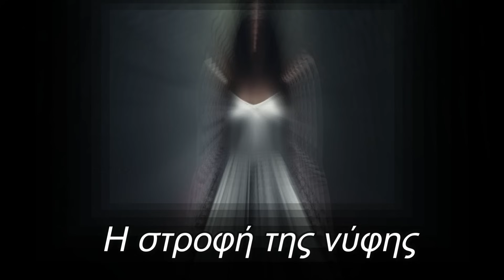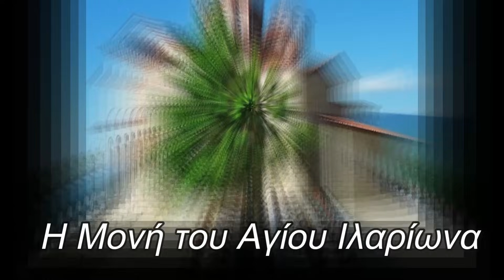ΣΤΟΙΧΕΙΩΜΕΝΗ ΑΡΙΔΑΙΑ - Μύθοι Θρύλοι Και Παραδόσεις unboxholics | Horror Mystery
ΣΤΟΙΧΕΙΩΜΕΝΗ ΑΡΙΔΑΙΑ - Μύθοι Θρύλοι Και Παραδόσεις | Horror Mystery

Καλώς ήρθατε στο Horror Mystery!
Είμαι η Λυδία και σε αυτό το κανάλι ασχολούμαστε με το μεταφυσικό! Αν σας αρέσουν, οι τρομακτικές ιστορίες, οι αληθινές εμπειρίες, οι μύθοι και οι θρύλοι, τότε βρίσκεσαι στο κατάλληλο μέρος!

Αν θέλετε να ακούσετε και τη δική σας αληθινή τρομακτική εμπειρία σε ένα από τα επόμενα βίντεο, μπορείτε να την στείλετε με τους παρακάτω τρόπους:

Στα Social Media του καναλιού🔻